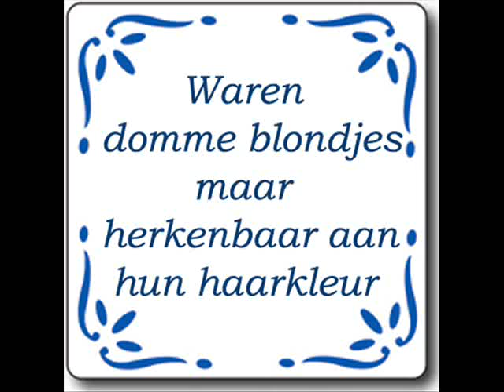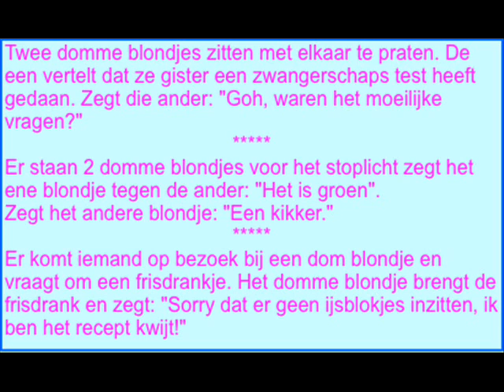Er waren eens ...... !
2 domme blondjes .